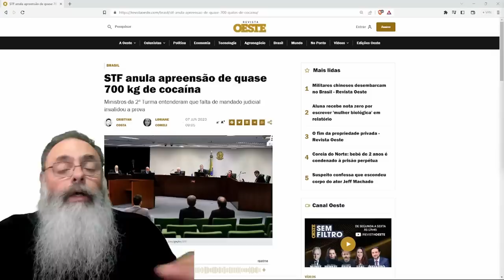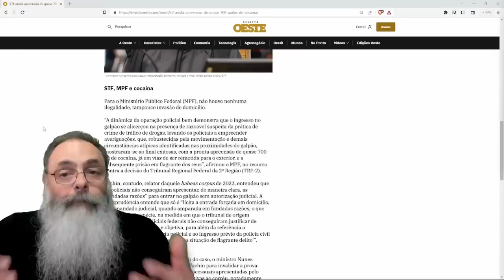KASSIO NUNES e ANDRÉ MENDONÇA toma DECISÃO CORRETA e ANULAM APREENSÃO de 700 KG feita sem MANDADO